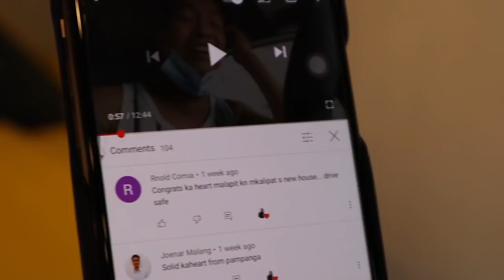LIPAT NA CAMARO SA DREAM HOUSE!